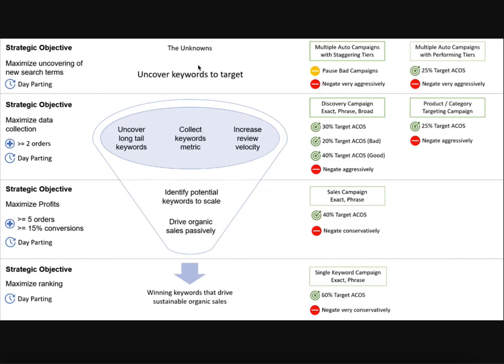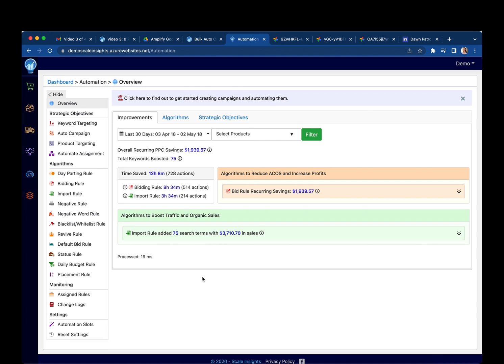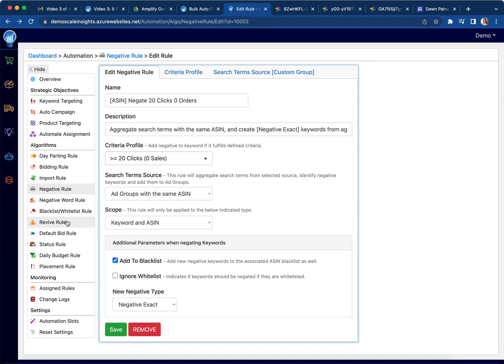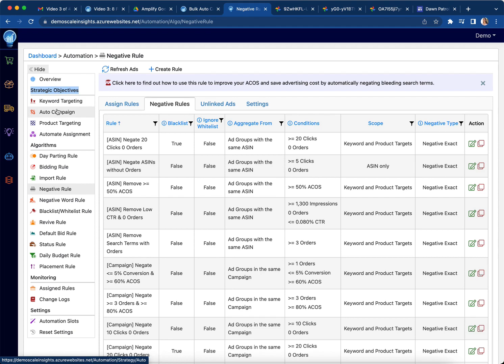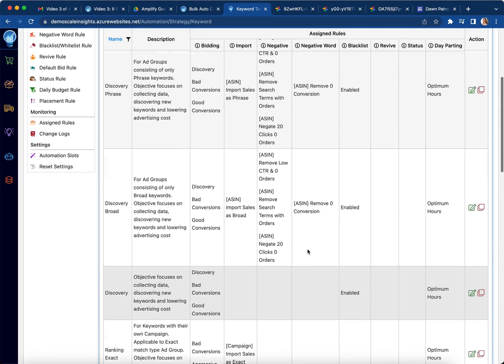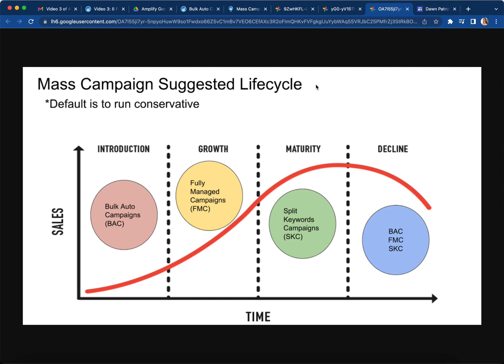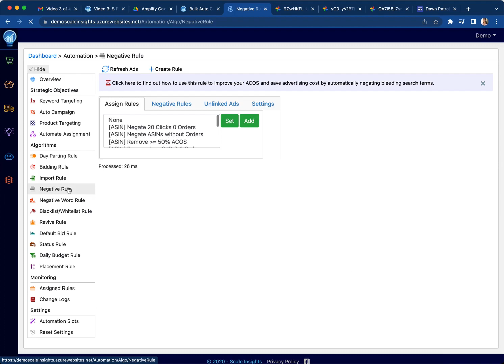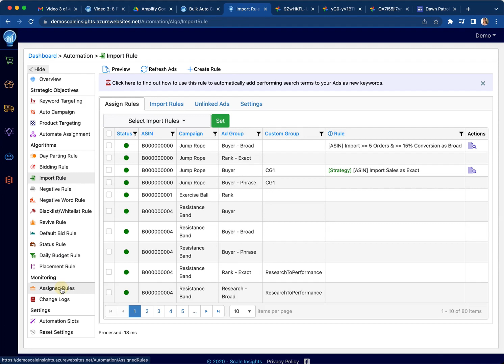Scale Insights Automation and Mass Campaigns Overview Explained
The Scale Insights Automation and Mass Campaigns can be confusing when first using it. This video is meant to help show how all these are connected and a high level explanation on how you can utilize it to your advantage.

Here is the company explaining their methodology or keyword migration funnel